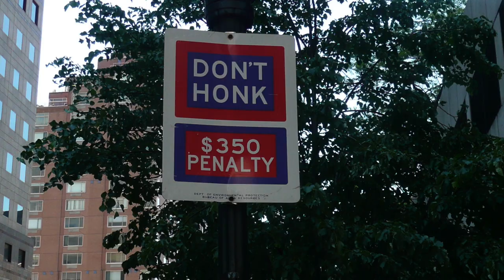Painter Puts Happy Street Signs Around New York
Painter Killy Kilford began his 'Honk Less, Love More' campaign after moving to New York City, with the hope of making New Yorkers smile. His happy street signs are popping up all over the city. Kilford's plan is to poll New Yorkers reactions to the signs with the hope of starting a Department of Well Being within New York's government. Patrick Jones (@Patrick_E_Jones) reports.